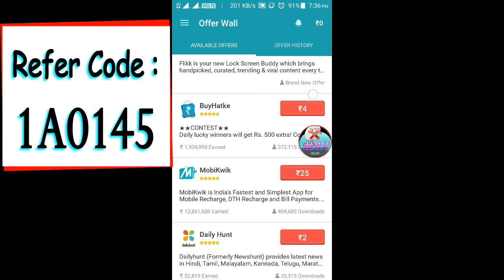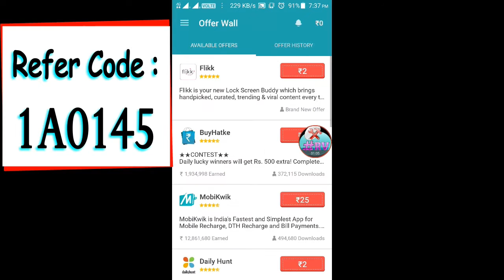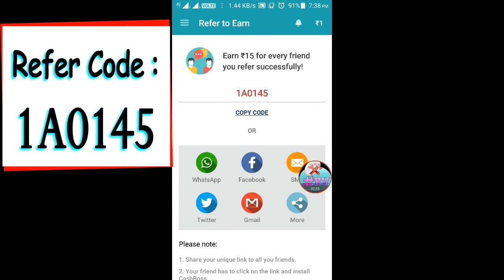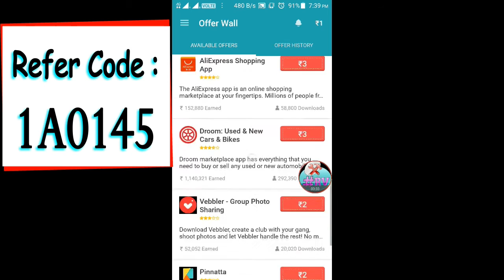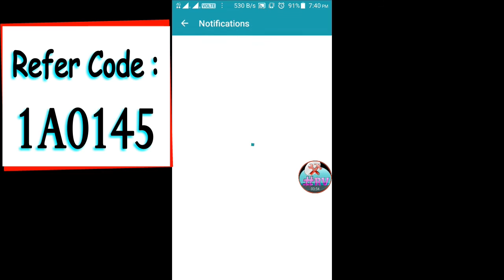#7 Earn Money with Cashboss Unlimited Earning Tricks | Paytm Cash Daily payout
Incoming Keywords:

Cashboss refers,
cashboss earn money,
cashboss tricks,
what can i do to make money online,
how to make serious money online,
earn money from your phone,